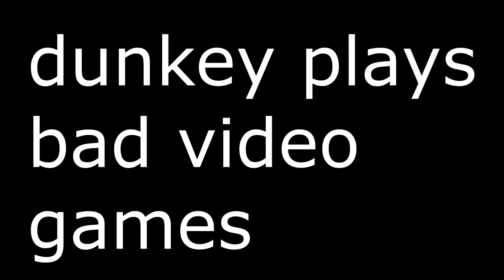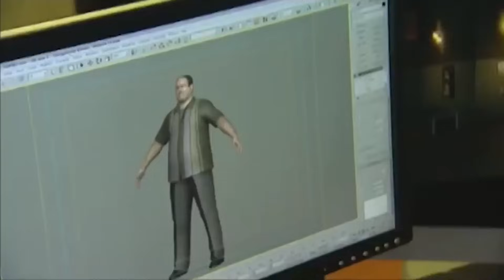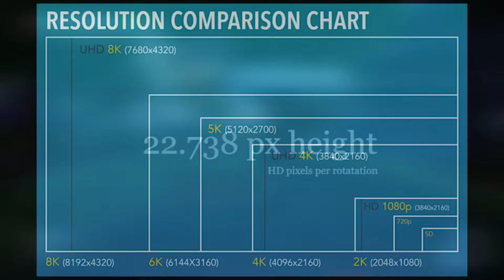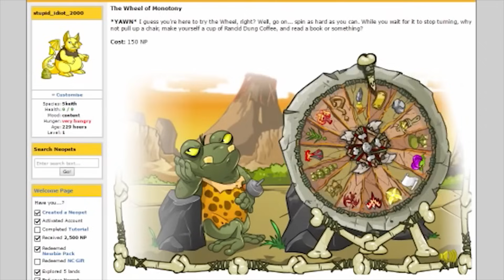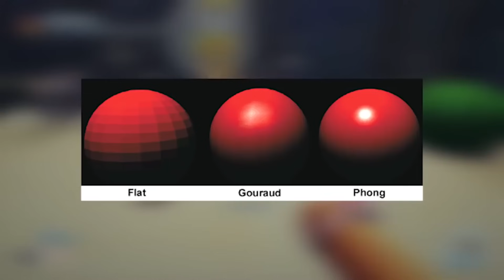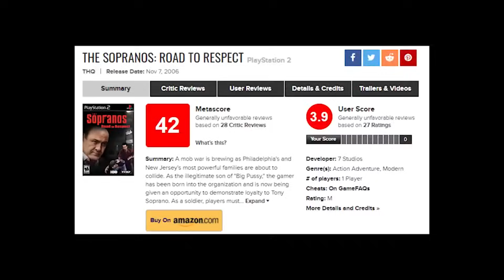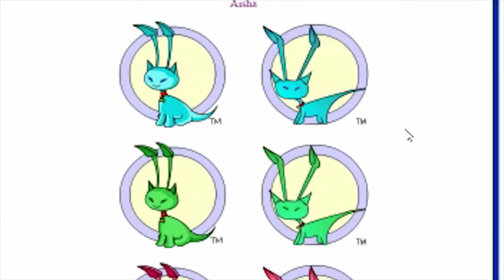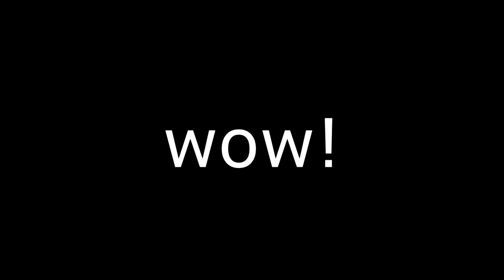videogamedunkey plays bad video games compilation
dunkey plays some REALLY bad games guy like really poopy butt face games

i love you dunkey